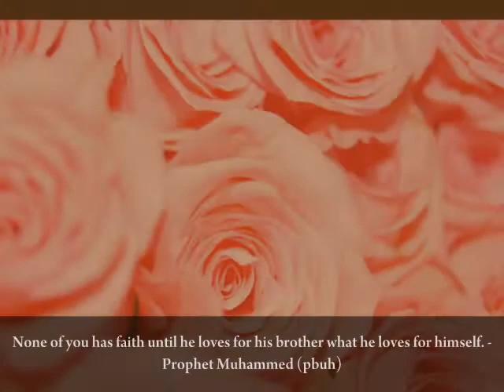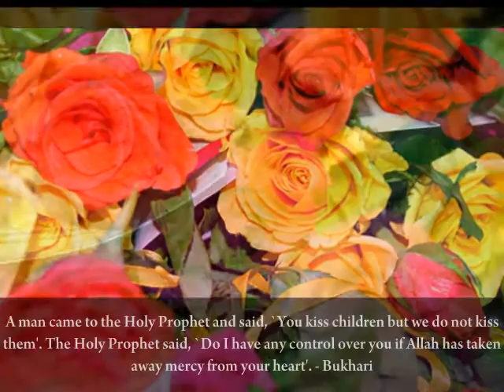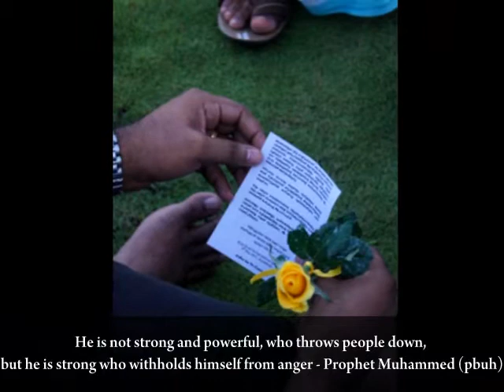Rose Event for Our beloved (pbuh) , Kozhikode India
Rose event for our beloved (pbuh),

4th Nov 2012

Kozhikode (calicut city ) , India

by

Coffee Inn Art Community

theme : Spreading love & peace with prophet Muhammed (pbuh) Messages